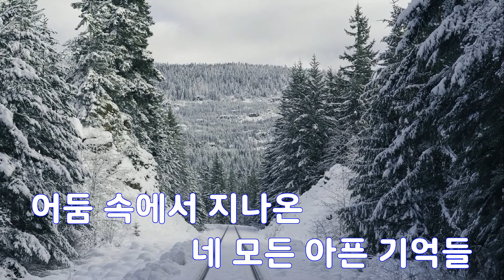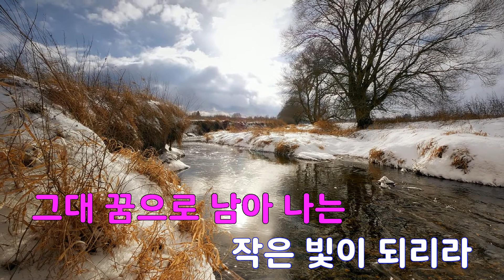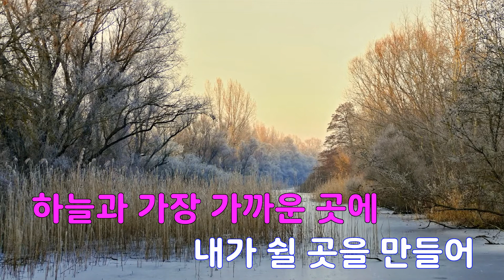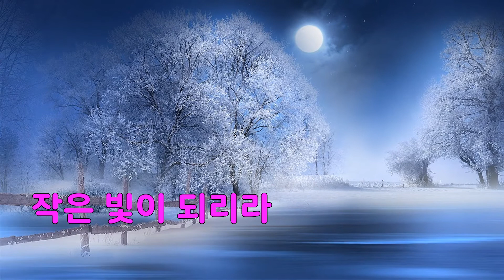[은성 반주기] 아름다운세상을찾아서 - 테마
아름다운세상을찾아서 - 테마
작사 ː 조진호, 작곡 ː 유영선